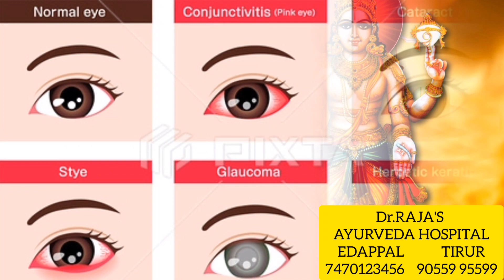Dinacharya |ദിനചര്യ |Part 3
Dr. Rajas Ayurveda Hospital
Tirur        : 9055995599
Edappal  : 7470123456